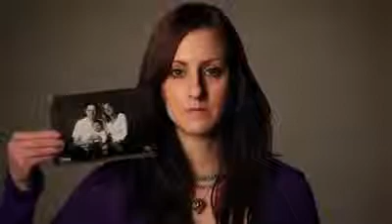Dear 16-Year-Old Me PSA